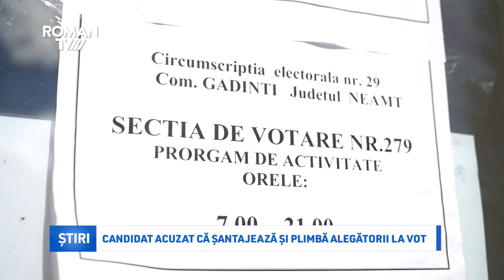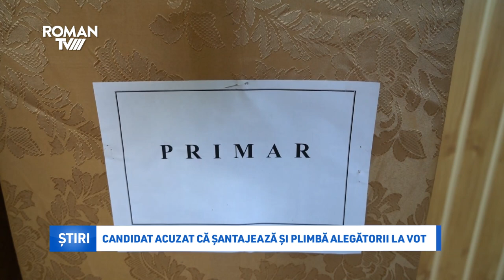Candidat acuzat că șantajează și plimbă alegătorii la vot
Grave acuzații la Gâdinți, în ziua în care candidații își așteaptă ca electoratul să se prezinte la urne și să-i aleagă pentru următorii patru ani. Candidatul PSD, Vasile Băbuță, a fost suprins de opoziție în timp ce, atât el, cât și fiul acestuia au plimbat oameni din diferite zone ale comunei la secția de votare. Acest lucru nu a fost tolerat de candidatul PNL la funcția de primar al comunei care, indignat, a sunat la 112 pentru a reclama faptele social-democraților.